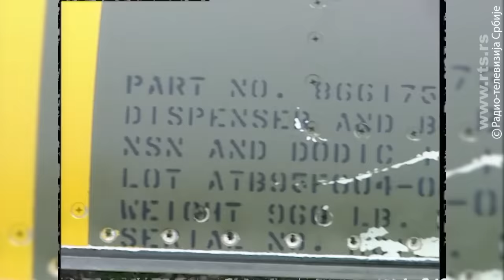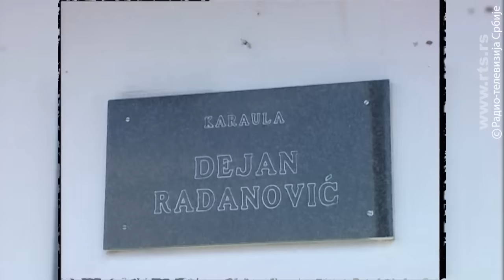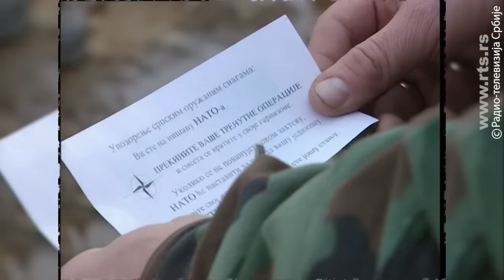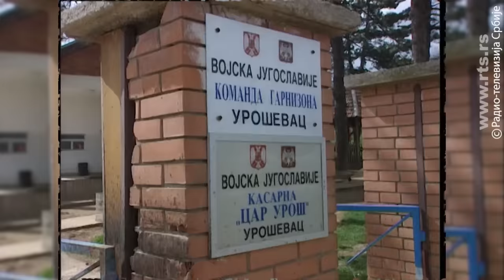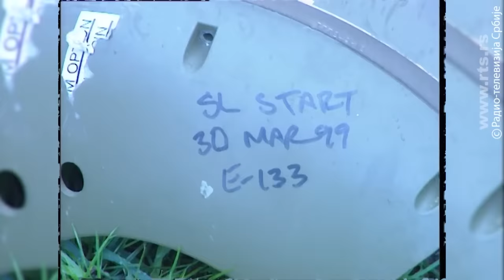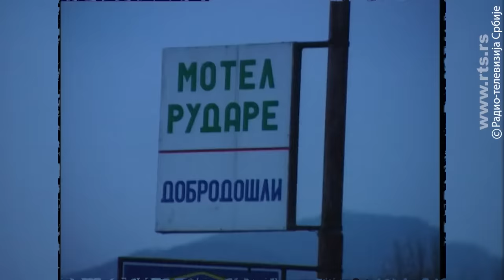NATO avijacija gađa u ništa - Dnevnik ratnog snimatelja 7. do 13. aprila 1999